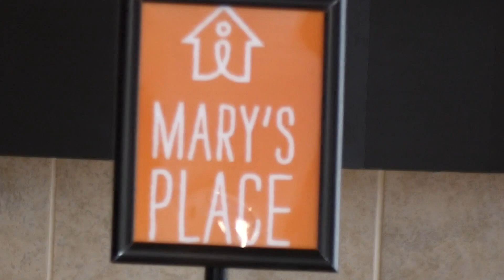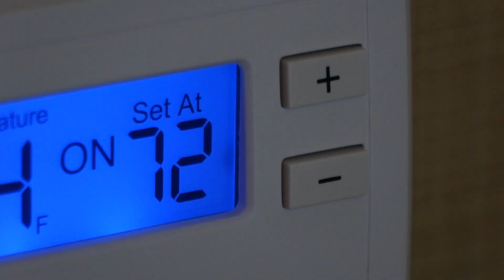Mary's Place opens new shelter in Bellevue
Seattle nonprofit Mary’s Place is activating its latest of five emergency shelters in King County to keep more families together and inside when they have no place else to go.

The emergency shelter opened in Bellevue this week and is already home to several guests as volunteers work to setup the 90-plus rooms with new beds.

Mary’s Place has been providing safe, inclusive shelter and services that support women, children and families on their journey out of homelessness for more than two decades.